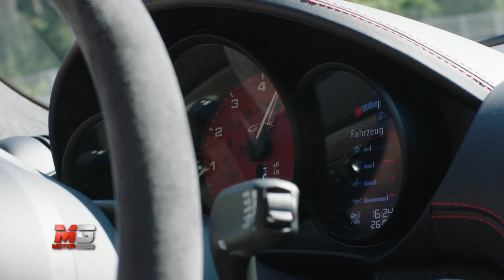NEW PORSCHE 718 CAYMAN GTS 2018 - FIRST TEST DRIVE ON TRACK ONLY SOUND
Le immagini della nuova Porsche 718 Cayman GTS 2018!